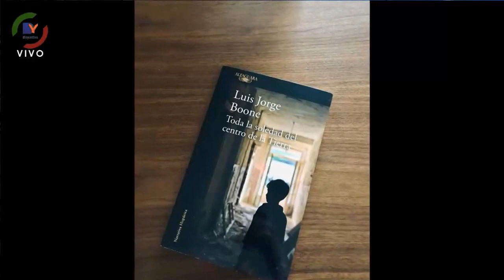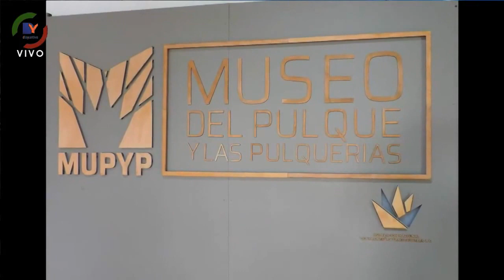Cultura: 25 aniversario del museo Dolores Olmedo Patiño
¡ATRÉVETE A OPINAR!